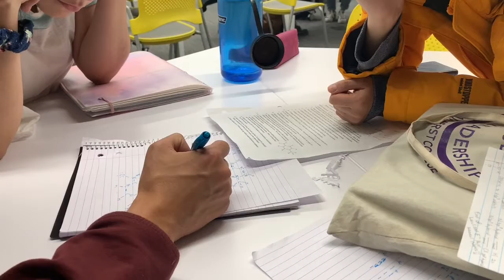Last Two Weeks Of Amherst